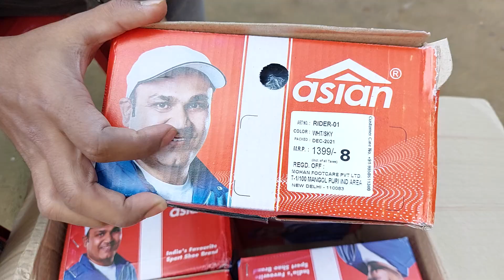Ajio business products unboxing. asian shoes Dipak barman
Hi everyone
I am dipak wellcome to my channel (DIPAK BARMAN)

Hi, This is me, Dipak. I am an Assamese currently living in Guwahati. . Through this channel you will get to watch all type Videos.
हाय, यह मैं हूं, दीपक। मैं वर्तमान में गुवाहाटी में रहने वाला एक असमिया हूं। . इस चैनल के माध्यम से आपको सभी प्रकार के वीडियो देखने को मिलेंगे। अगर आपको वीडियो अच्छा लगा हो तो कृपया लाइक बटन दबाएं। सदस्यता लें और अधिक वीडियो के लिए बने रहें। मिलते हैं अगले वीडियो में।

Unboxing ,Fun,Gyaan,cinematic video, creative video.